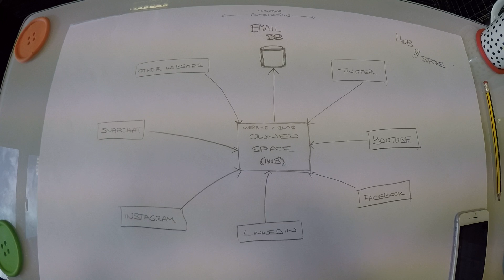How to setup your social media platform - hub and spoke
I like to use the hub and spoke methodology when it comes to my own personal brand online. This also works well for our clients and has proven successful time and time again. In this vlog I share a quick overview of how this is created to hopefully get the braincells going.